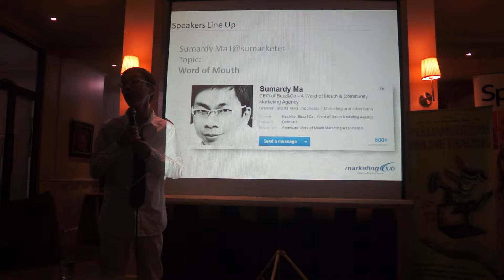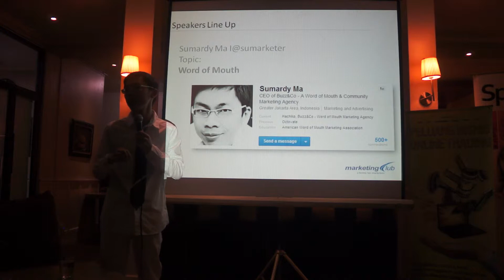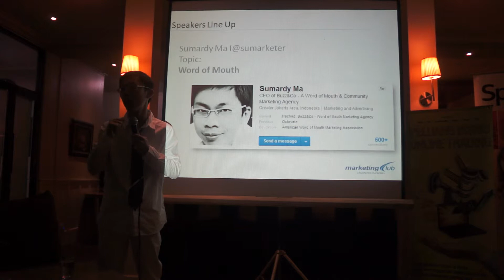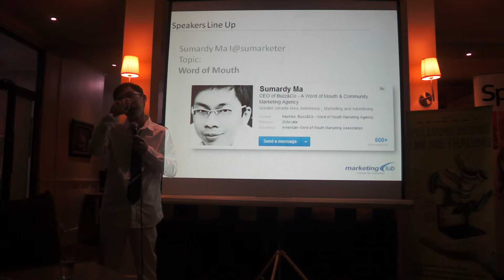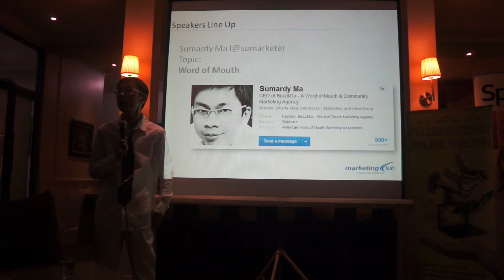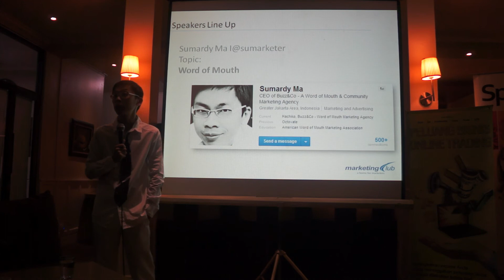Word of Mouth (WoM) : Sumardy Ma at Stand Up Marketing Indonesia March 2014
The Importance of Word of Moth marketing in nowadays environment.